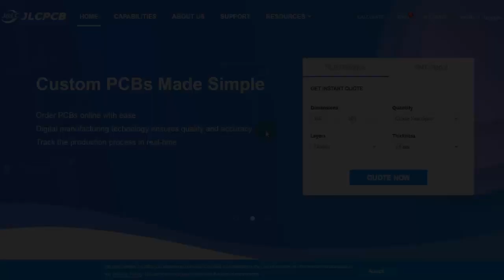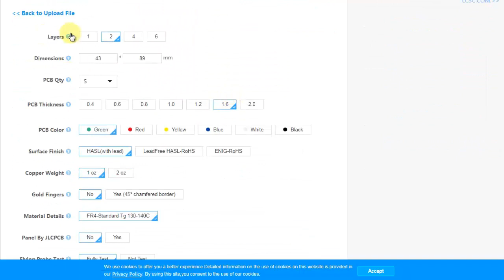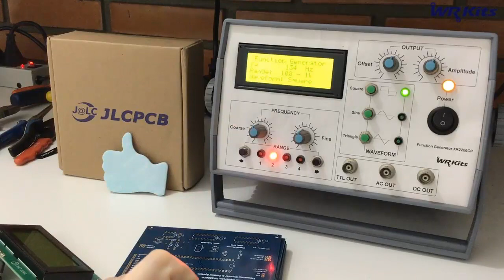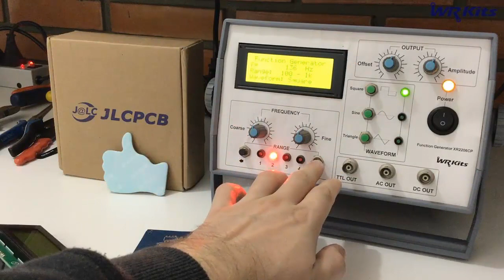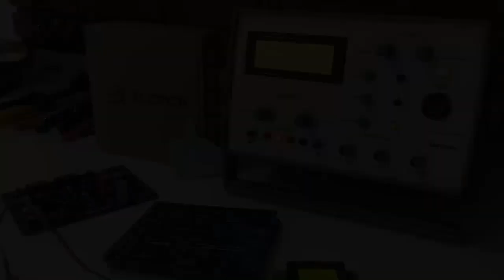PCB DE CONTROLE E FREQUENCÍMETRO DO GERADOR DE FUNÇÕES WR KITS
Pedidos processados em até 24 horas!
Diversas cores de máscara de PCB disponíveis!
Até 10 placas por apenas US$ 5!

ADQUIRA UM OU MAIS CURSOS A SEGUIR E CONCORRA AO OSCILOSCÓPIO
ROHDE&SCHWARZ:

Assim que você tiver acesso ao curso, seu cupom irá
automaticamente para urna do sorteio!
*esta promoção é válida para o primeiro semestre de 2020.

Descrição do vídeo:

Produto novo lançado na loja WR Kits! Confira o circuito de controle e frequencímetro do nosso clássico gerador de funções semi profissional! WR Kits parceria com JLCPCB.